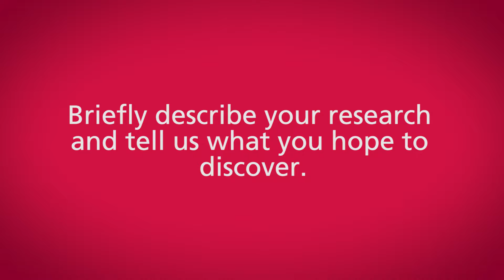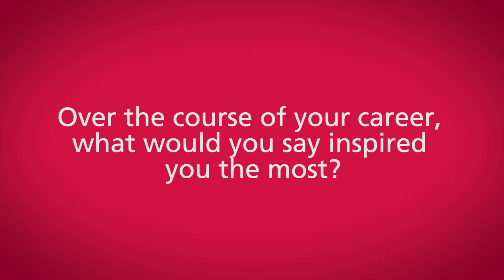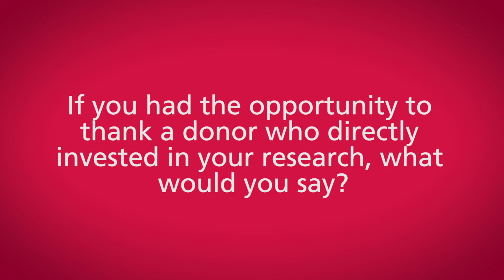An Interview with Dr. Ron Postuma May 2016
Watch this short video interview with Dr. Ron Postuma, Associate Professor of Neurology at McGill University. Learn why he became interested in Parkinson's disease. Dr. Postuma talks about the role and importance of Parkinson Canada's Scientific Advisory Board and why support from donors is crucial to scientific discovery.